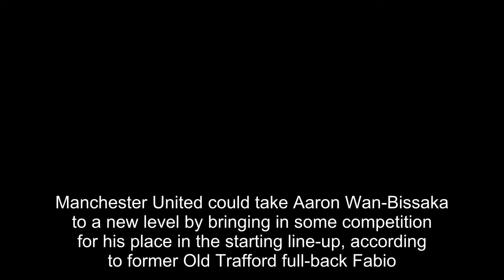Former Man United full-back Fabio urges Solskjaer to sign Trippier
Manchester United could take Aaron Wan-Bissaka to a new level by bringing in some competition for his place in the starting line-up, according to former Old Trafford full-back Fabio.The Brazilian believes Wan-Bissaka could follow the path of left-back Luke Shaw, who has produced his finest form in a United shirt since his place has been under threat from the arrival of Alex Telles from Porto.United have been linked with a move for England international Kieran Trippier, who is currently at LaLiga leaders Atletico Madrid and Fabio believes it would be an astute addition.   'If you see how Luke Shaw is doing this season, I think it's the best season he's been having for so long at Man United,' Fabio told the Manchester Evening News. 'Telles has made him improve, someone to say 'if you're not playing well, if you're not concentrating, working hard, you're going to lose your place'.'This definitely makes you play better, so for Wan-Bissaka if they bring in a good right-back, you're going to help him to improve.'One hundred per cent, this is what makes players compete for their place, and to improve. If you play every game, you have no competition and you can start to get in a comfort zone, it's not good for you.'  Wan-Bissaka scored United's opening goal in their emphatic 9-0 victory over Southampton in midweek.He has played 29 times for United so far this season, scoring twice. He arrived at Old Trafford in July 2019 in £50million deal with Crystal Palace.United and Wan-Bissaka are next in action on Saturday, hosting Everton in the Premier League's late kick-off.    Former Man United full-back Fabio urges Solskjaer to sign Trippier